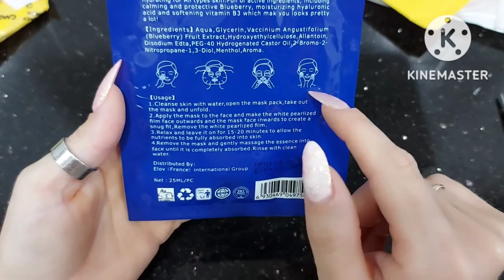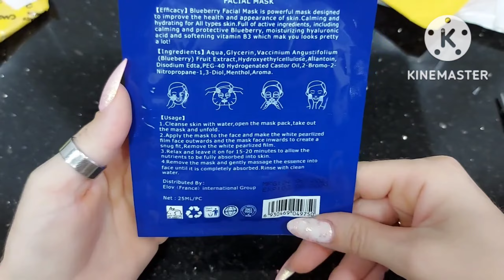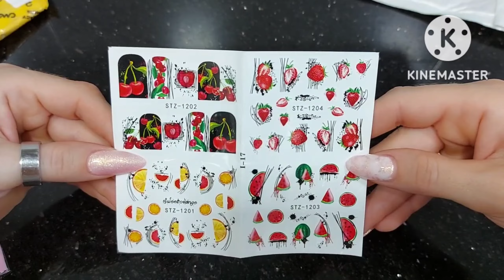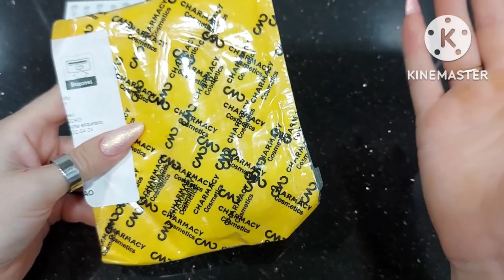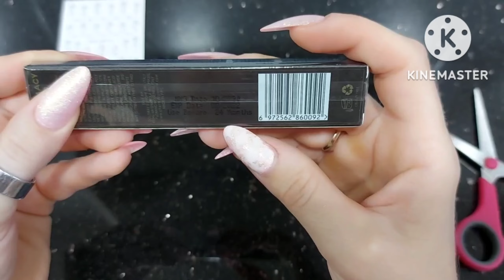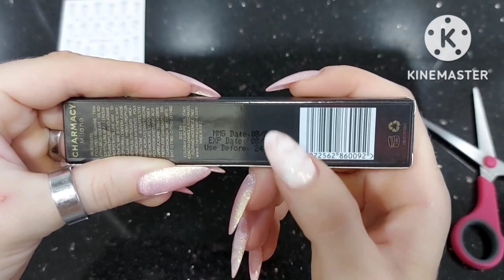#125 🔴 Большая Распаковка Посылок с Алиэкспресс 🔴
❤️ДОБРО ПОЖАЛОВАТЬ !❤️
        Сегодня Вас Ждёт  РАСПАКОВКА С                               АЛИЭКСПРЕСС!!! 🥳🤩

Не забудьте выбрать качество видео в правом верхнем углу ( нажав на троиточие),  так как Ютуб устанавливает по умолчанию.

📌Фольга Аврора
📌Маска кружевная
📌Кольцо
📌Купальник
📌Кисть
📌Маска для лица
📌Наклейки водные
📌 Брошь с камнями Anslow
📌Брошь со стрелой Anslow
📌 Наклейки для ногтей
📌Карандаш ( просроченный)
📌Ногти хром
📌Футболка укороченная